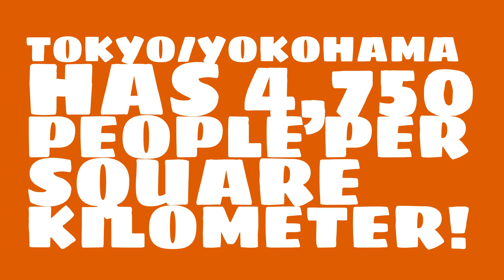What is the population of Tokyo/Yokohama?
What is the population of Tokyo/Yokohama? Watch this video to learn this and other trivia about Tokyo/Yokohama